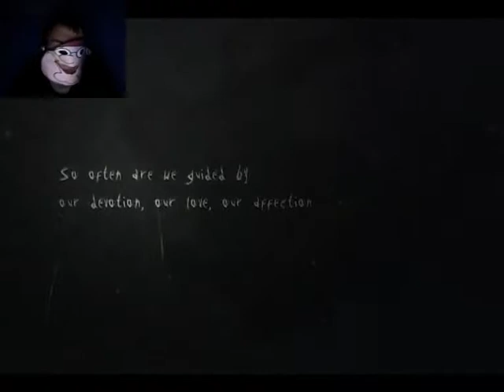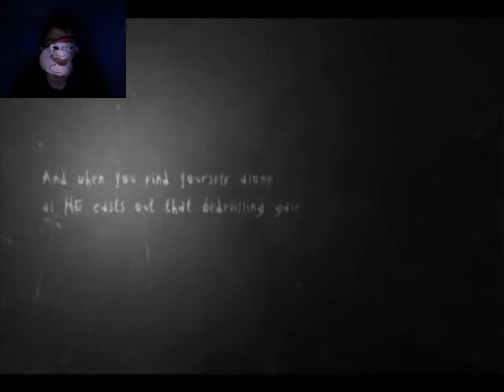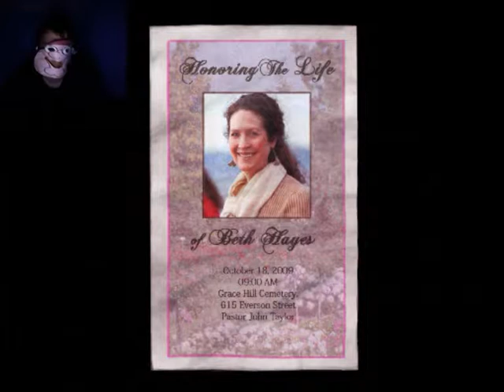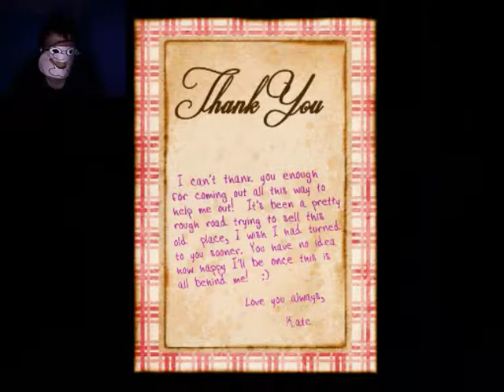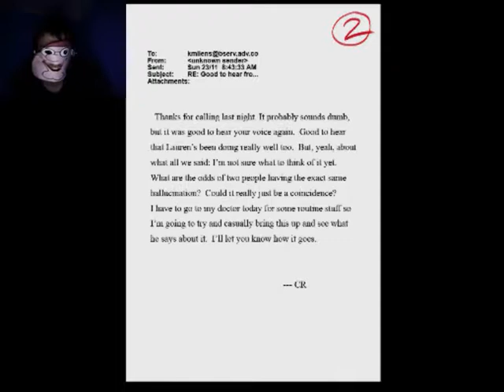Let's Play Slender The Arrival (1)-CREEPY CHILD KILLED ME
Here is the first episode in Slender the Arrival and i used Webcam for this so unfortunately the Audio kept messing up by being quiet at the beginning then really loud near the end but will try to fix this problem ready for the next episode but that was the least of my problems with really creepy going's on in the house of nightmares please like, subscribe and favourite it really helps and hope you enjoy :)POTATOES

so again hope you enjoy :)POTATOES